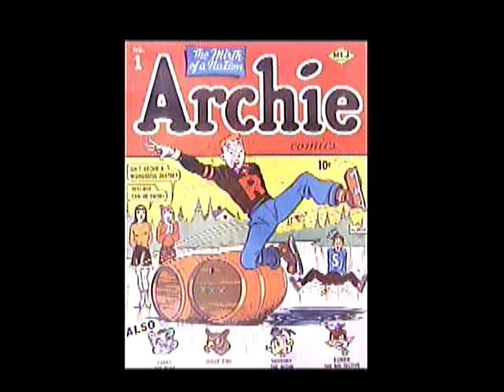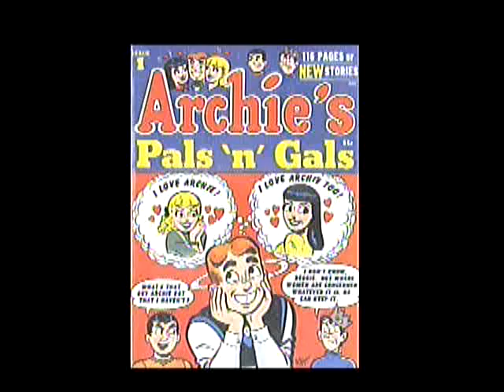TV's Saturday Morning Cartoon Legacy: The Archie Show & Filmation Studios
As we continue our tribute to 1960's television cartoon programming, pop music related cartoons had begun to take hold... The Beatles from 1965 to 1967 (with reruns after), and then The Archie Show debuted September 14, 1968 on CBS.

Filmation Studios was the team behind the production of The Archie Show, and one of its producers Lou Scheimer, is interviewed in this video clip from the outstanding DVD set of The Archie TV series (available on Amazon).

Filmation studios began in 1962, with Lou Scheimer, Hal Sutherland and Norm Prescott as founders.  Scheimer and Sutherland had met earlier at a smaller studio called True Line, and was doing work for a larger Japanese company called SIB.  Paramount Studios purchased SIB, and Schmeimer and Sutherland were teamed with Norm Preston, and Filmation was founded soon after.

As with any start-up company, the early days of Filmation were often touch-n-go... projects being started but never quite getting the full studio support that had been anticipated, so higher end projects were put on indefinite hold.  However, these setbacks also helped guide Filmation more towards smaller television work, and it was with television that Filmation would become a giant in children's programming.

The big break for the tiny Filmation studio came in 1966, when DC Comics approached the Filmation team to produce an animated version of Superman.  Batman soon followed, and then Aquaman and Filmation was on their way to big time success.

"If it flew around and had a cape, we had done some version of it."

In fact, as we'll learn more in the following video clip interviews with Mr. Scheimer, Filmation became a key and critical animation studio in the transition of children's Saturday morning television of the mid 1960s towards a 'kinder-and-gentler' Saturday morning of the 1970s.

More later today and this weekend on Filmation, and The Archie Show in particular.  We'll also get a chance to hear Lou Scheimer's view of what was happening to children's programing in the late 1960s and how Filmation tried to react and transition to the changes the FCC and ACT were trying to implement.